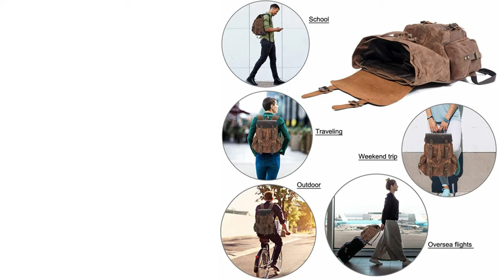Top 10 Best Leather Backpack For Men and Women in 2021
Here is the list of Best Leather Backpack For Men:

LXY Vegan Leather Vintage Backpack
WUDON Leather Backpack for Men
Zebella Faux Leather Vintage Backpack
LXY 15.6 Inches Laptop Backpack
Berliner Bags Leather Backpack
Zebella Vintage Faux Leather Backpack
Cuero 16 Inch Genuine Leather Retro Rucksack Backpack
Zebella 14 Inch Laptop Leather Backpack
Kenneth Cole Vegan Leather 15.6” Laptop Backpack
Samsonite Classic Leather Slim Backpack

With the increased consciousness and awareness about the fashion everybody wants to have the latest and trendy accessories. One of the most desirable fashion accessories is the highly sophisticated leather backpack which oozes tremendous fashion and style. The craze for handmade leather backpacks has been increasing in the last few years among every group of people around the world. Are you looking for best leather backpack for men?

Then look our list of the ten best leather backpacks for men currently on the market will help you find best one for your need according to your taste and preference. If you are a regular traveler looking for a fashionable bag or you are going to college, university or office a leather backpack with a modern style will fulfill your desire. Leather backpack is a necessity for every man because it’s the type of bag that fills a lot of gaps in your bag arsenal – like when you work in a more casual environment and a briefcase would be a little odd. Leather backpacks for men are ideal for offices and shopping purposes.

Looking for the best leather backpack for men? Yeah, so was I. As a more adventurous traveler, this wouldn’t be my typical type of bag. The fact is, while most travel backpacks are incredibly functional and practical, they don’t always look great. That’s why I love leather backpacks for men. They’re super versatile. You can use them for work, travel, school, and casual day-to-day life.

To make it easier for you on the hunt for the best leather backpacks for men, we sum up the one of the best options you need to consider when choosing a leather backpack for men. We also reviewed 10 best stylish leather backpacks for men.